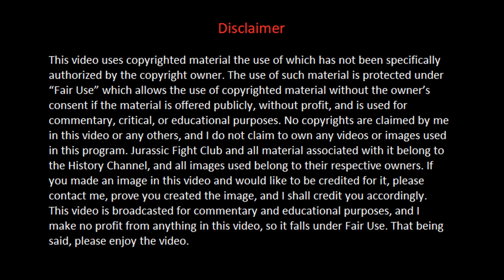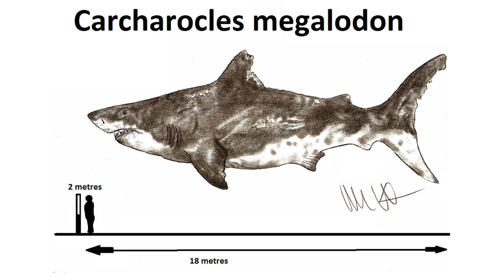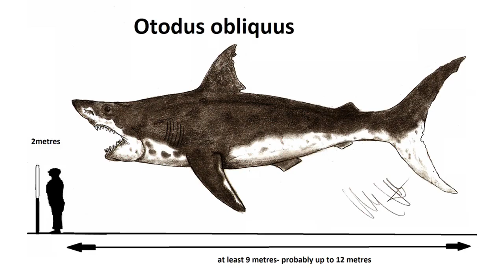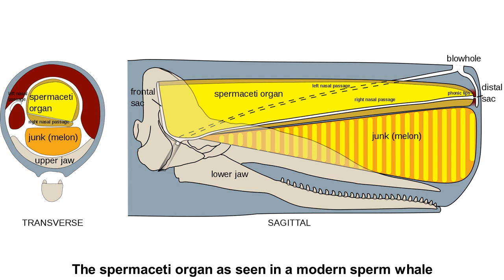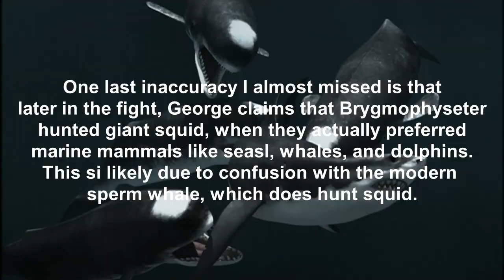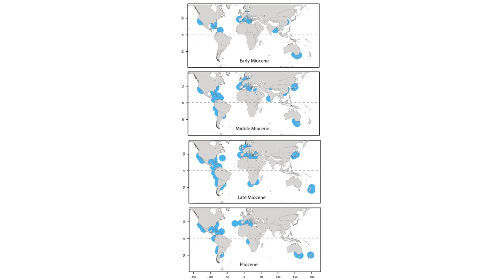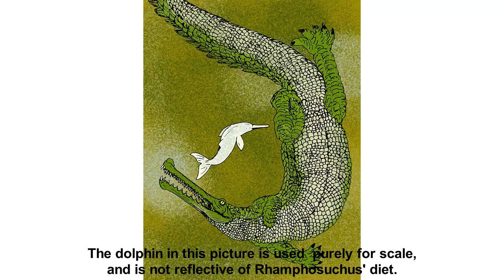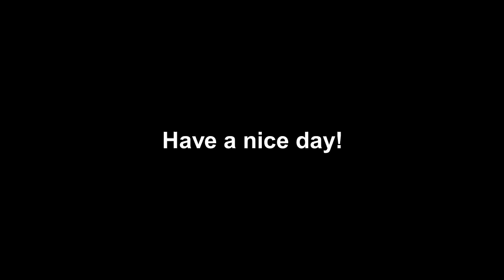A Scientific Analysis of Jurassic Fight Club Episode 5: Deep Sea Killers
Although this video is about prehistoric animals, it is not intended for children, as this video includes foul language, complex scientific terminology, and clips showing depictions of graphic violence. Repeat, THIS IS NOT FOR KIDS!

For the third time this week, Paleo Nerd is back with another Scientific Analysis video. This time, I will be analyzing the fifth episode of Jurassic Fight Club, Deep Sea Killers, which features the biting sperm whale Brygmophyseter as well as the infamous giant shark Megalodon. In this video I cover things like what Megalodon likely really looked like, the true purpose of the biosonar of whales, and overall the family of raptorial sperm whales which rivalled Megalodon as the most formidable predators to ever swim the oceans and probably the only aquatic predators in the Miocene capable of killing a Meg. I also briefly address the VERY incorrect idea that Megalodon still exists in our oceans today, which I will address in much greater detail in the next video, which will be followed by another Analysis of Episode 6 of JFC, Hunter becomes Hunted. If I have made any errors or missed an inaccuracy, please inform me in a civilized manner in the comments.

Since this video was recorded, Megalodon's extinction date has been put much earlier, about 3.6 mya as opposed to 2.6 mya.

Footage used from High School Musical 3 belongs to Walt Disney Studios

Introduction: (0:00)
Otodus megalodon: (1:12)
Inaccuracies: (3:56)
Brygmophyseter: (7:50)
Inaccuracies: (9:49)
The Fight: (13:41)
What Really Happened?: (18:23)
Conclusion: (21:20)